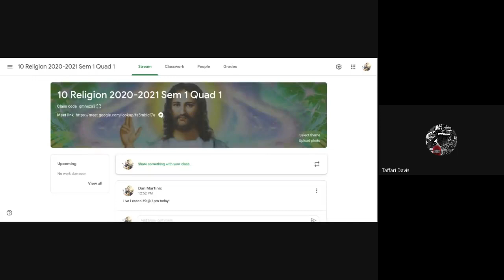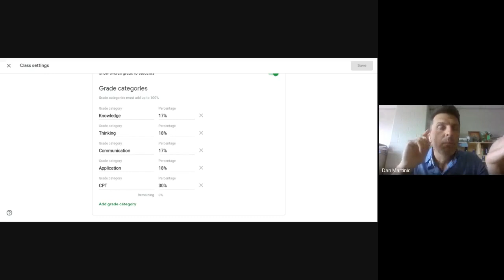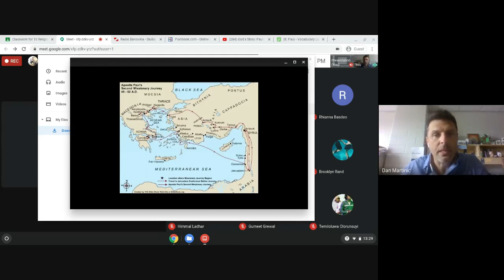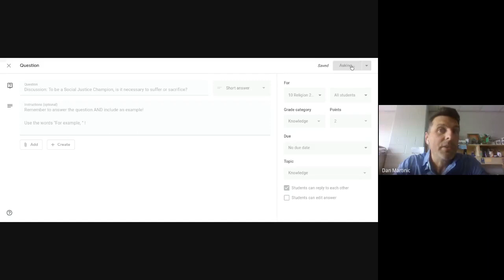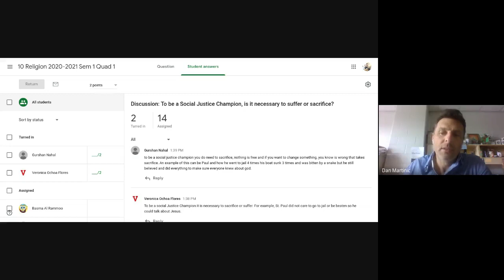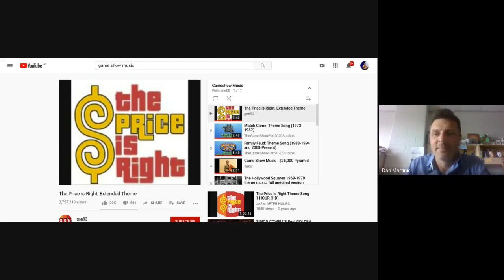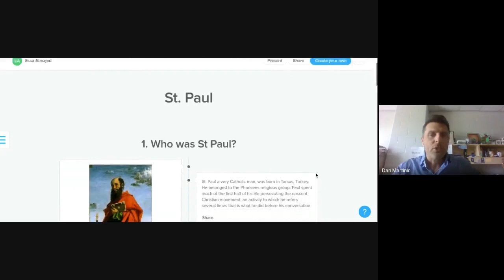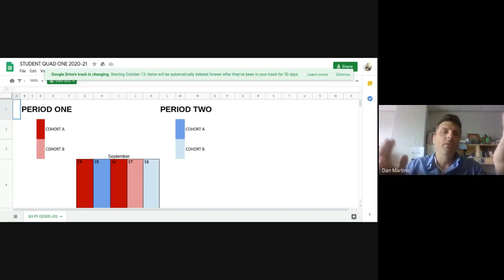HRE2O1 Live Lesson #9 QUAD ONE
Parts have been edited (deleted) for berevity